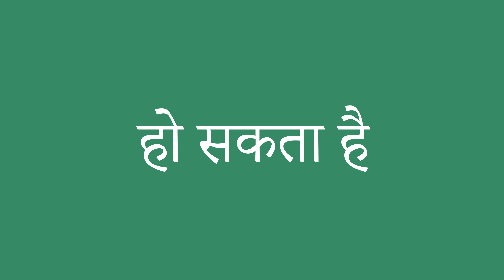हो सकता है इंग्लिश में क्या है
हो सकता है को अंग्रेजी में सही तरह से कैसे बोलें। ध्यान से सुनो।
हो सकता है का हिंदी से अंग्रेजी में सही अनुवाद क्या है?आप अमेरिकी व्यक्ति की यरह बोलिए।